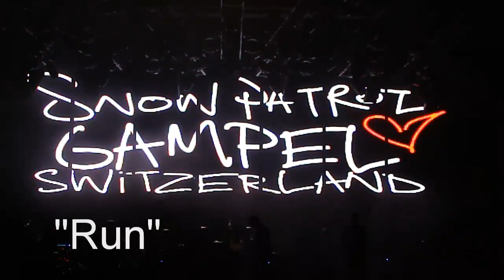Snow Patrol live @ Gampel 2009 (V): Run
SNOW PATROL performing run live at the 2009 Gampel festival in Switzerland. WOW!!